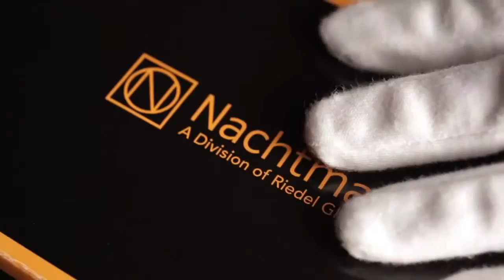Nachtmann Vaso e Castiçal em Cristal produzidos na Alemanha.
Excelência em Produtos para Casa, Utilidades Domésticas e Decoração.

- Vencedora do Prêmio Global Innovation Awards em 2015.
- Eleita Melhor do Brasil em 2014 pela House & Gift Fair
- Eleita Melhor do Mundo em 2015 pela International Housewares Association